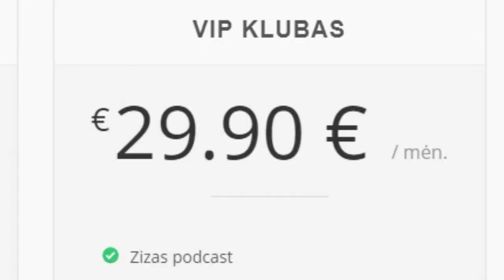Pasikoučink - išmok visų pasaulio temų!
Lyderis Zizas nesismulkina :)